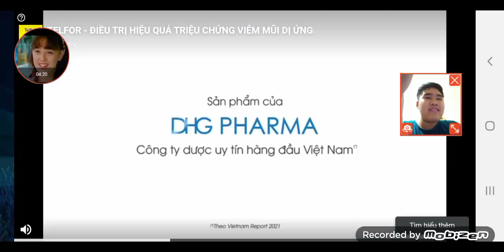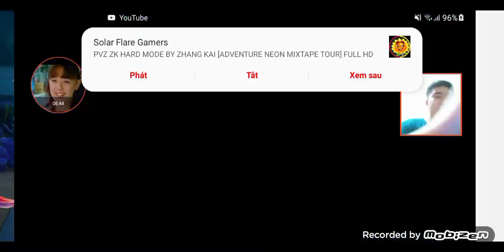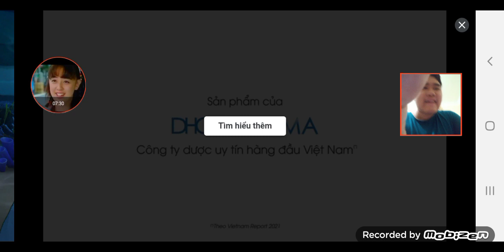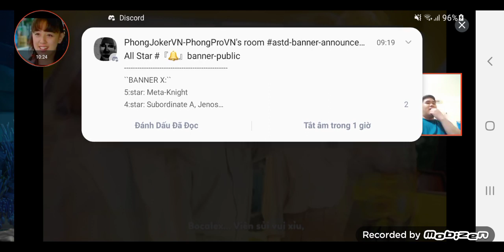cá lớn nuốt cá bé p2 phiên bản điện thoại tập 7 gặp lại cá bự